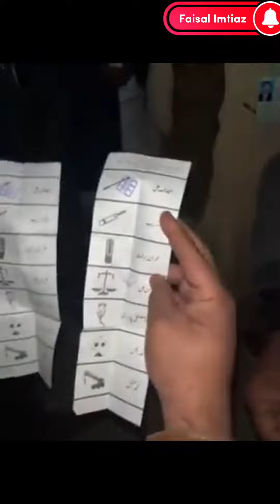Electoral voting manipulation in Pakistan Parliamentary Elections 2023 | General elections#pakistan